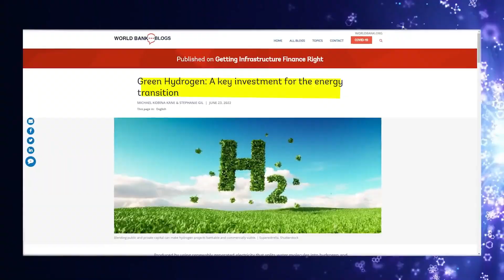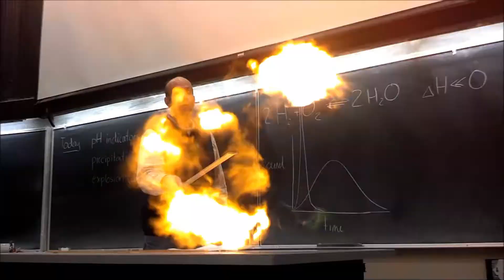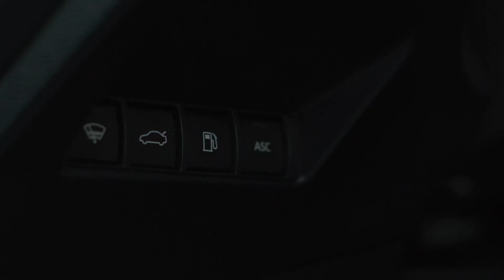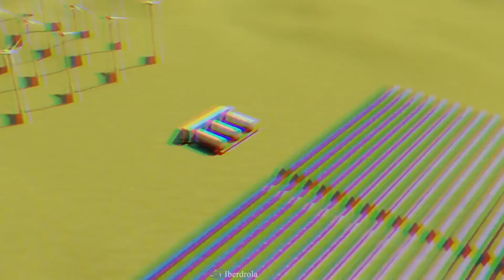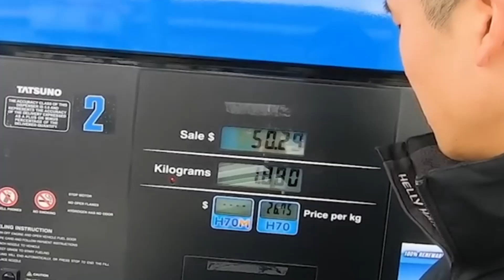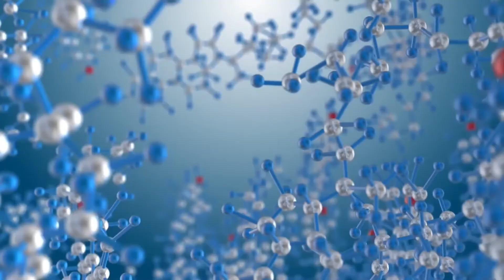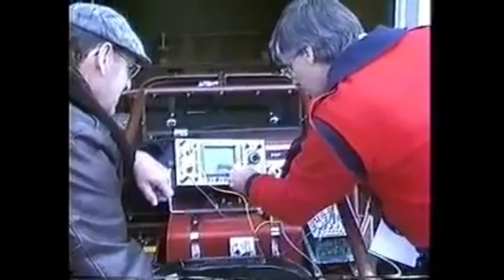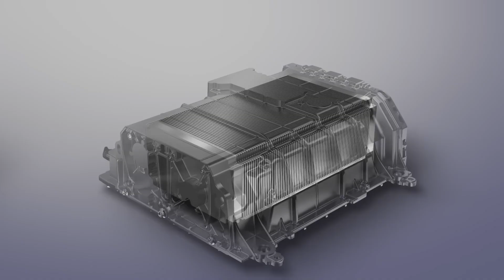Toyota's New WATER Engine Will Destroy The Entire EV Industry!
Today we are taking a deep dive into Toyota's groundbreaking water-powered engine. This revolutionary technology is poised to not only upend traditional fossil fuel usage but also offer a compelling alternative to electric vehicles. From its unrivaled fuel efficiency to its simple yet durable design, let's explore why Toyota's water-powered engine could redefine the automotive landscape!